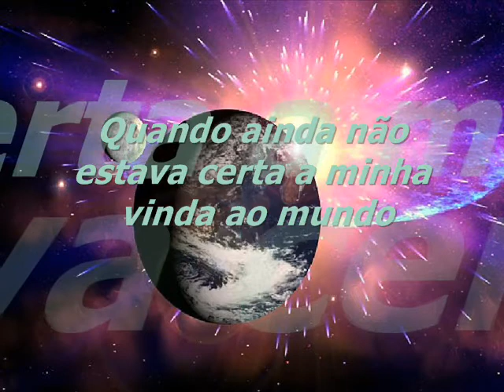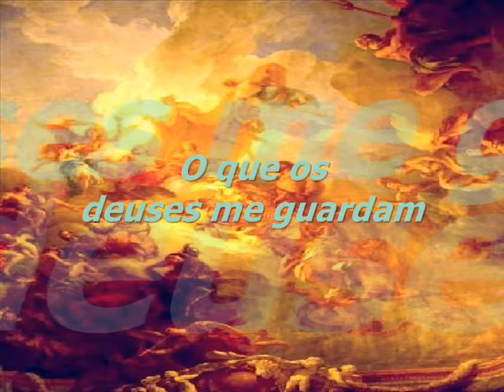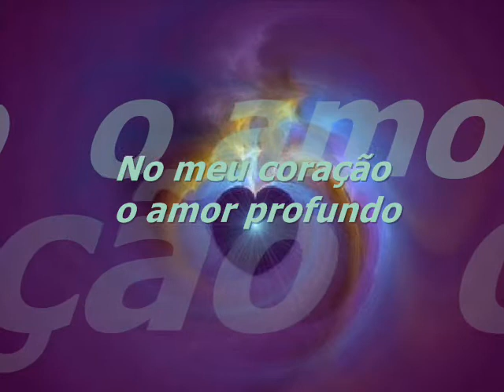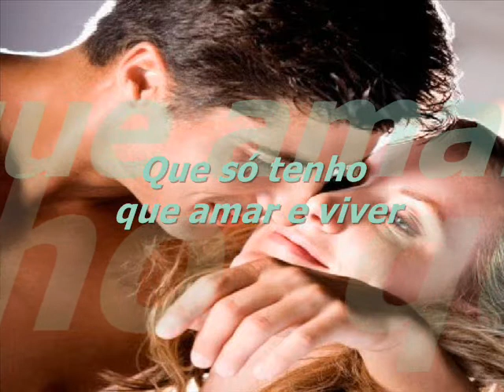NAS FORMAS DOS SENTIDOS DOLANDMAY